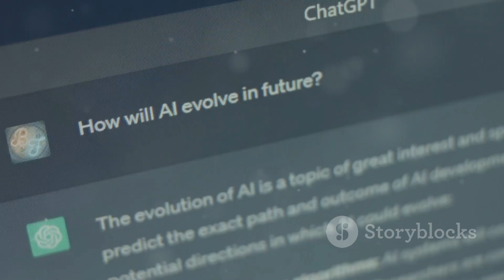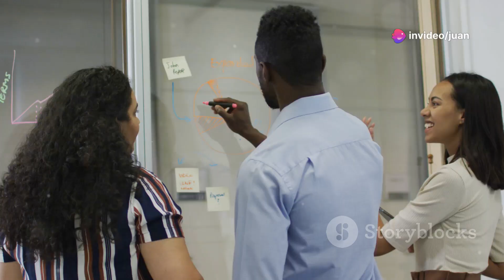La Revolucion Tecnologica de un Futuro con IAs / VIDEO REALIZADO 100% POR UNA IA en 2024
En este video no hubo intervención humana, el video fue realizado 100% por una Inteligencia Artificial de manera autónoma, en el año 2024.

A una IA en experimentación se le asignó el tema de: -La Revolucion Tecnologica de un Futuro con IAs, y ella por si sola hizo todo el video. Nada del material aquí visto fue puesto por un humano, la Inteligencia Artificial por si sola con el tema asignado, creó todo del video; desde la narración y las imágenes de apoyo, hasta la música de fondo, las transiciones y todo el contenido en general.